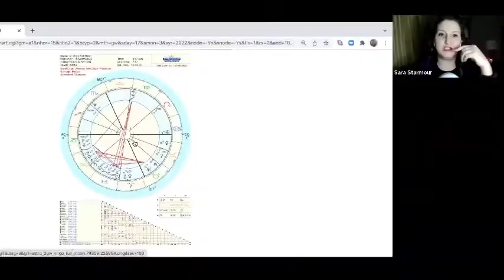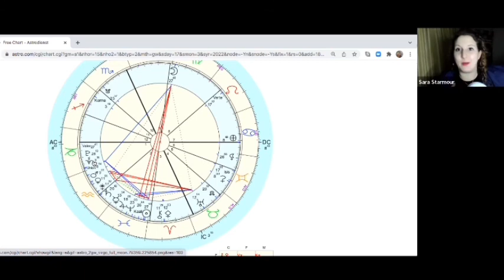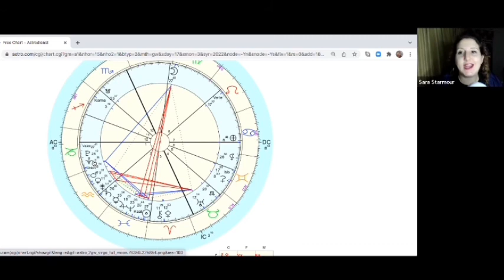8. Sara’s Divine Love Asteroid Reading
4 THA LOVERS!!
Asteroid astrology, ancient archetypes & karmic storylines of this Virgo Full Moon